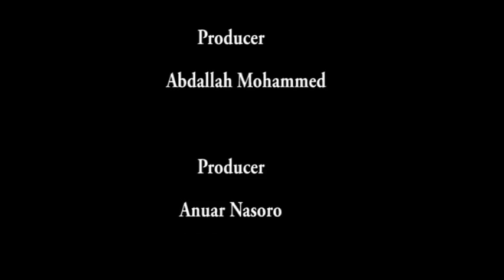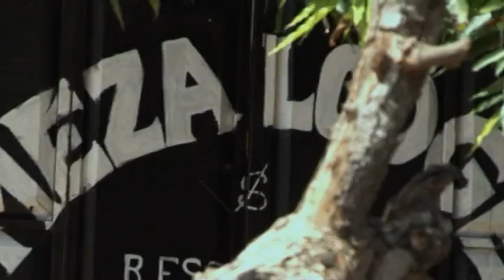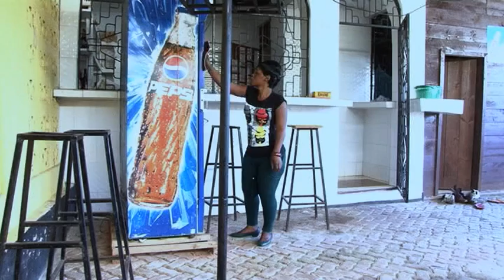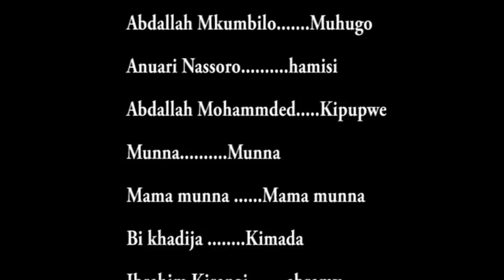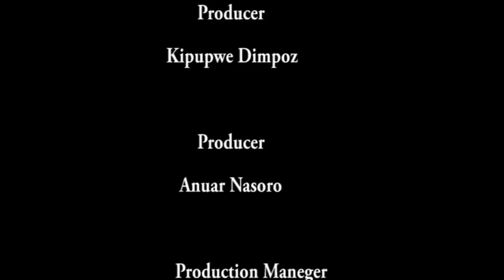SHIDA UZEENI - Fadhili Msisili, Abdallah Mbelwa (Official Bongo Movie)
SHIDA UZEENI Full Movie (Fadhili Msisili, Abdallah Mbelwa) Kipupwe

CAST: Fadhili Msisili, Abdallh Mbelwa, Anuari Nassoro, Abdallah Mohammed, Munna, Bi. Khadija

STORY: Sospiter
EDITOR: Bugi S. Ngondo
PRODUCER: Abdallah Mohamed
DIRECTOR: Muina R. Lukali